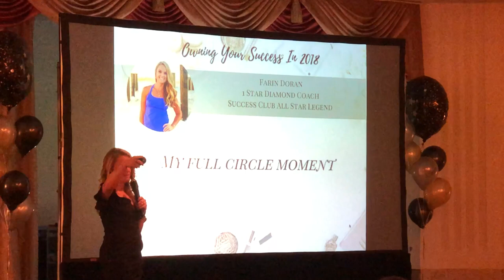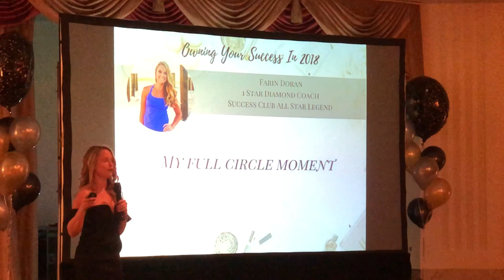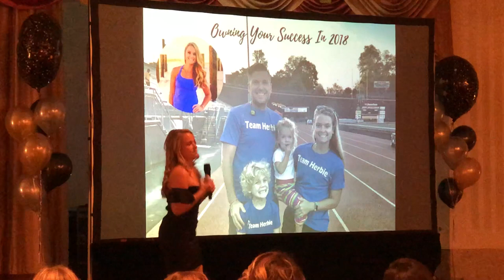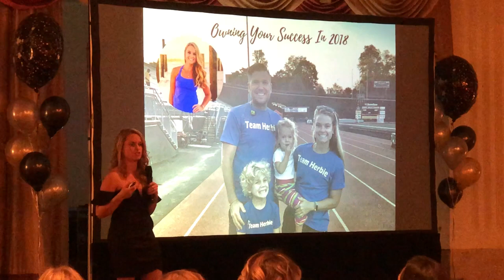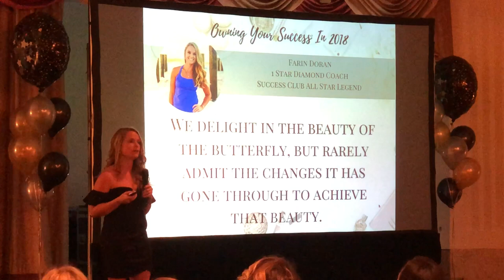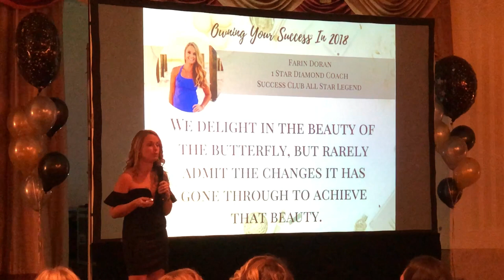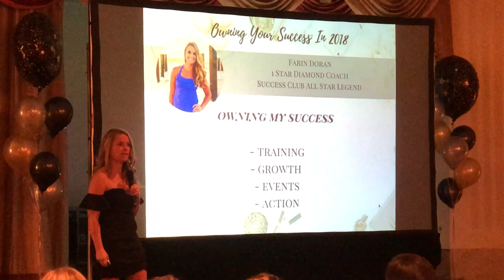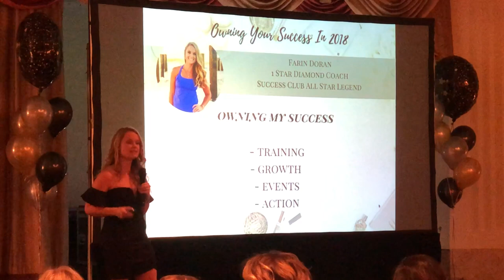Farin Doran - My Full Circle Moment PIT Super Saturday